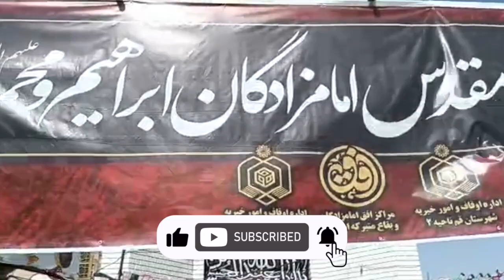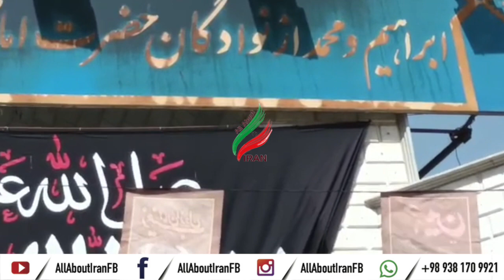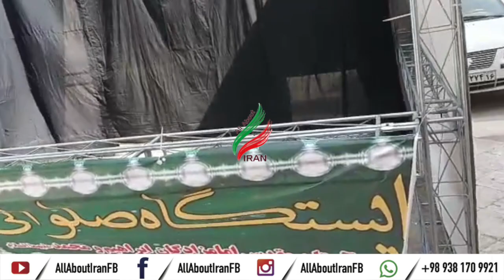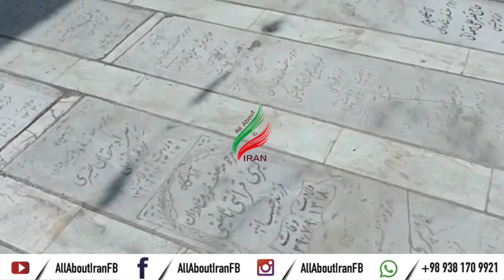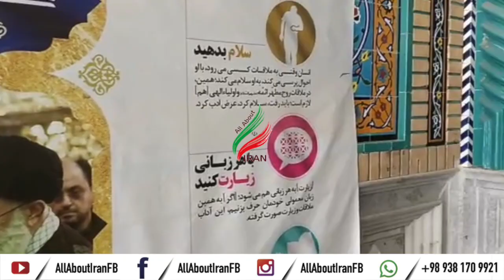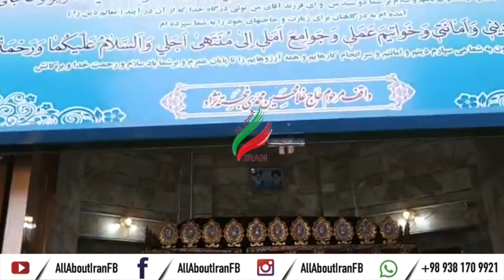Imamzadgan Ibrahim and Muhammad a.s Nawadegan Imam Musa Kazim a.s IRan